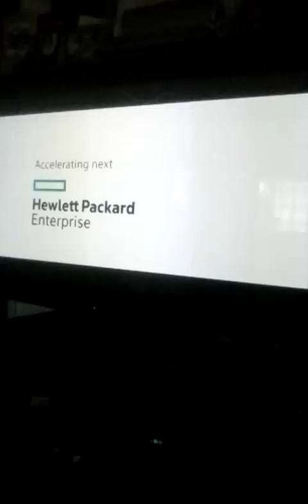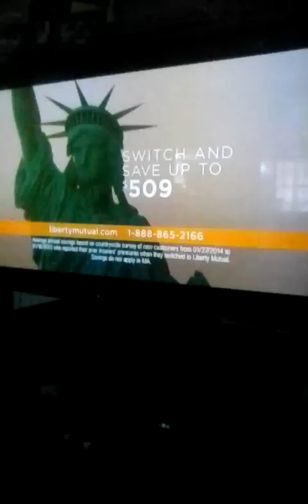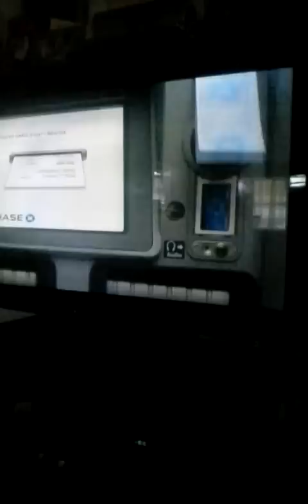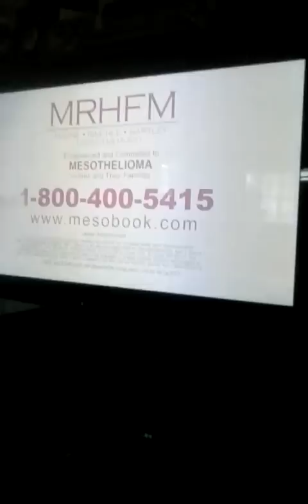JUST ME THINKING OUT LOUD